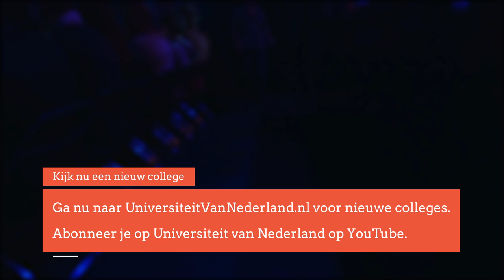Waarom zouden alle veertigplussers dood moeten zijn? (3/5)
Van de wieg tot het graf is opgaan, blinken en verzinken. Evolutionair gezien zijn wij gebouwd om zo snel mogelijk geslachtsrijp te zijn, kinderen te krijgen en ons nageslacht op te voeden. Na dit proces zijn wij evolutionair gezien op. In dit college laat professor Ravesloot zien waarom Moeder Natuur verder geen boodschap heeft aan ouder worden.